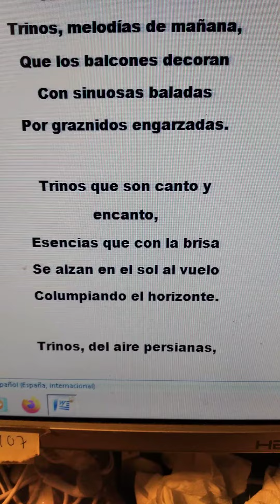poesía Miguel de Asén literatura ebooks español poesía verso rima estrofa (4)